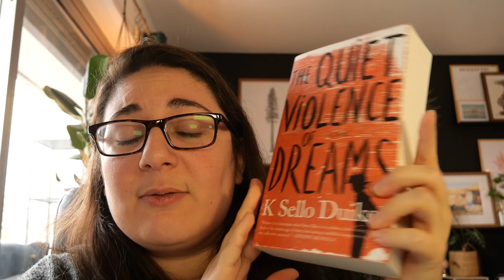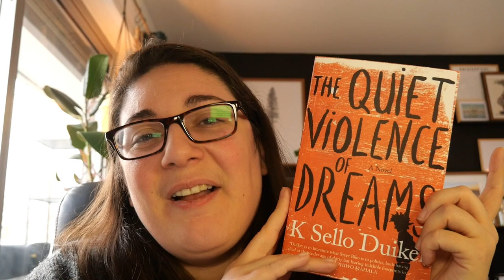reading down my shelf with a new book buying system // 2023 goals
My 2022 book buying system was pretty much a failure, so in 2023 I'm doing a take two!

// timestamps \\

00:00 Intro
00:48 2022 stats
04:40 2022 system and why it didn’t work
06:46 2023 system
06:59 Habit 1: Used books/great deals
07:57 Habit 2: New books
09:36 Habit 3: Travel
10:36 Habit 4: Indie presses
11:28 Habit 5: Book club books
12:13 Habit 6: Slush fund
13:32 The Quiet Violence of Dreams
16:14 Goals: 100 books read vs. clearing a shelf
17:58 Outro

// books mentioned \\
The Quiet Violence of Dreams, K. Sello Duiker